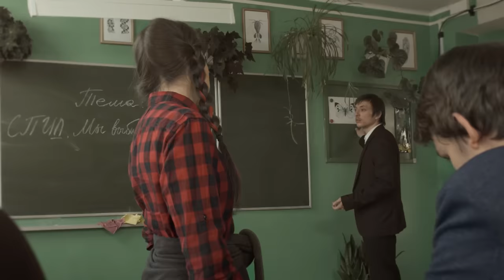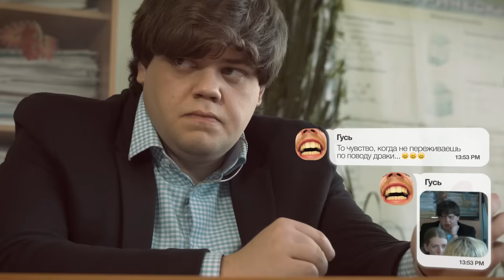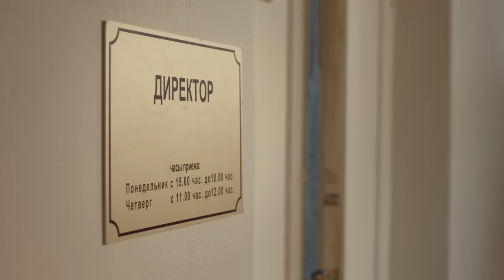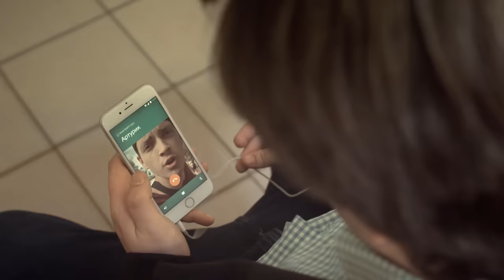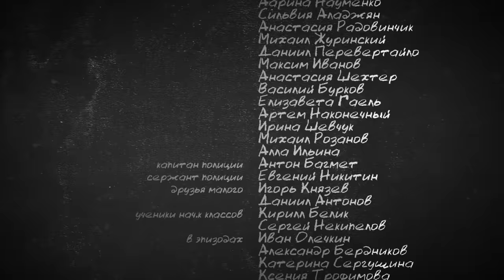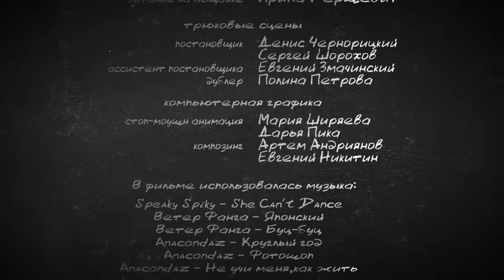"СТРЕЛА", короткометражка, 2017 г. (реж. Евгений Никитин)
режиссер: Евгений Никитин
сценарий: Евгений Никитин, Николай Шишкин, Владислав Валихметов (по мотивам мультсериала "Южный Парк")
продюсеры: Равиль Салихов, Ярослав Кузин
оператор: Дмитрий Петин
звукорежиссер: Андрей Кашин
монтаж: Евгений Никитин
художник-постановщик: Диана Асадова
в ролях: Владислав Валихметом, Виктория Плоп, Яна Кривуля, Яков Юдинских, Хельга Филиппова, Иван Зубков

Школьный задира Эдик Карпов переходит все границы дозволенного на уроке биологии. Этот факт чрезвычайно злит новенькую ученицу Алису Климович, и она решает преподать ему урок.

Контакты:
Евгений Никитин: